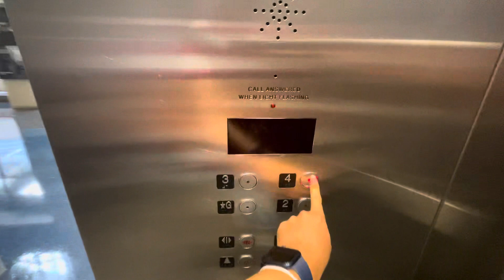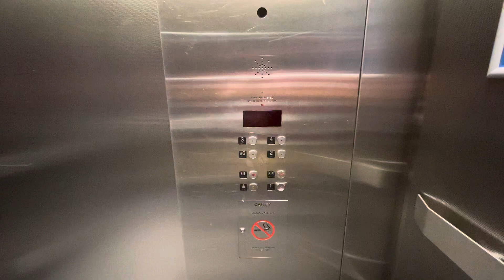Fujitec Traction Elevators at Mattamy Athletic Centre - Toronto Metropolitan University, Toronto ON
The elevator haven’t change it all since my last time. Nothing too exciting about these elevator at all.